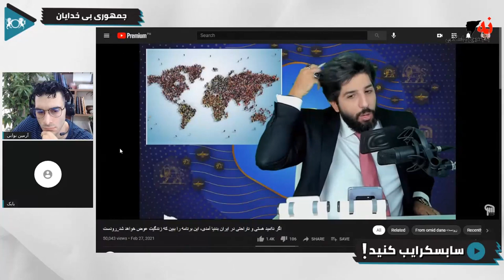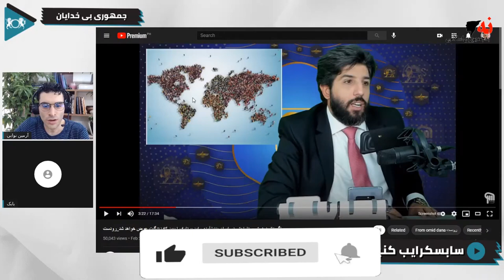!امید دانا: آمريكاييها آب خوردن ندارند